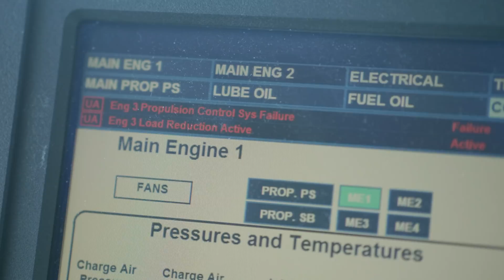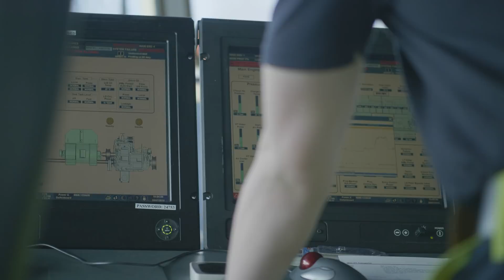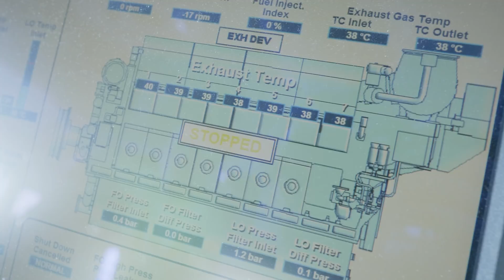Crew on Alert: ghostnet stuck in vessel propellor | Cleaning Oceans | The Ocean Cleanup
Ghostnets - this debris makes up 46% of the mass in the Great Pacific Garbage Patch and is a dangerous entanglement trap for animals.

Trash accumulates in five ocean garbage patches, the largest one being the Great Pacific Garbage Patch, located between Hawaii and California. If left to circulate, the plastic will impact our ecosystems, health, and economies. Solving it requires a combination of closing the source, and cleaning up what has already accumulated in the ocean.

The ocean is big. Cleaning up the Great Pacific Garbage Patch using conventional methods – vessels and nets – would take thousands of years and tens of billions of dollars to complete. Our passive systems are estimated to remove 50% of the Great Pacific Garbage patch in just five years, and at a fraction of the cost.